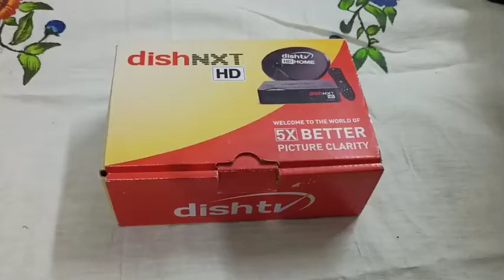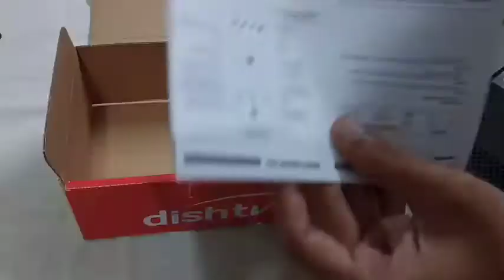Dish TV NXT HD Set Box Unboxing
Dish Tv